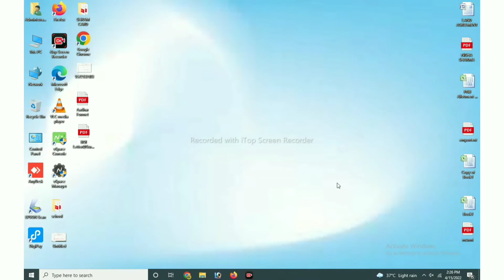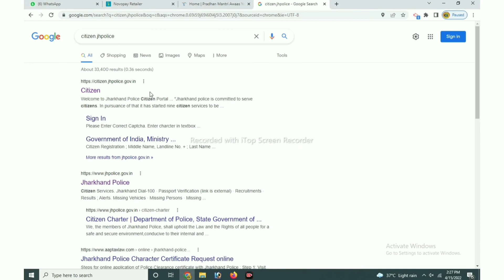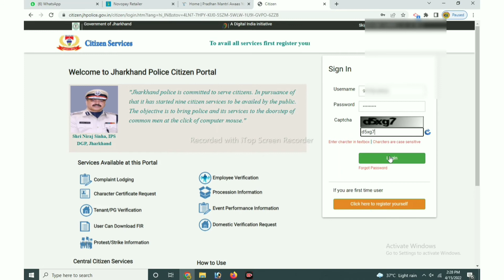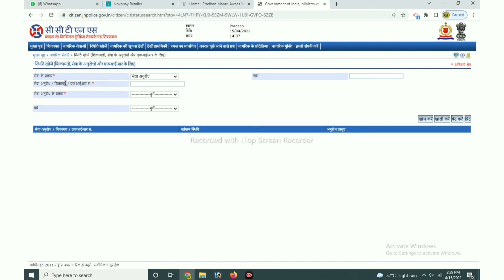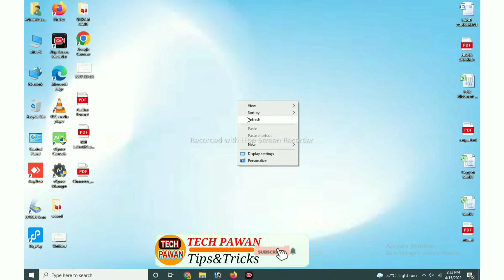How To Download Character Certificate In Jharkhand | झारखंड चरित्र प्रमाण पत्र ऑनलाइन डाऊनलोड करें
Welcome To TECHPAWAN
Watch tech pawan in hindi !
Tech pawan channel covers latest tech and tips etc.

Thanks  for all techpawan
Tech pawan tech pawan